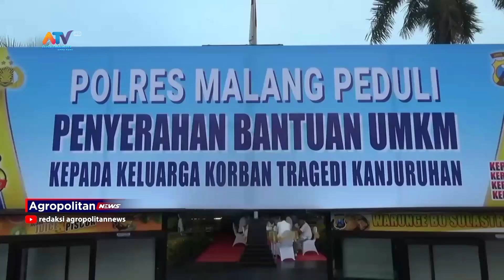KAPOLRES MALANG SERAHKAN BANTUAN MODAL BAGI KORBAN TRAGEDI KANJURUHAN | ATV MALANG RAYA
POLRES MALANG MASIH TERUS MENUNJUKKAN KOMITMENNYA DALAM MEMBERIKAN DUKUNGAN KEPADA KELUARGA KORBAN TERDAMPAK TRAGEDI KANJURUHAN. KALI INI, KAPOLRES MALANG MENYERAHKAN BANTUAN MODAL DAN SARANA PENGEMBANGAN USAHA MIKRO KECIL DAN MENENGAH, KEPADA TIGA KELUARGA TERDAMPAK DI MAPOLRES MALANG.